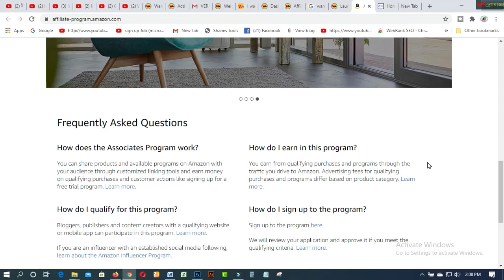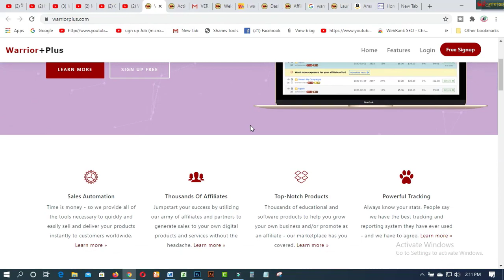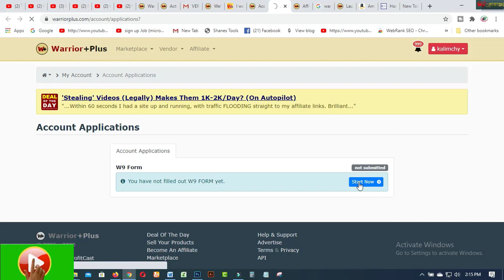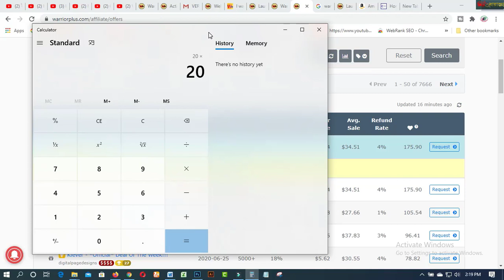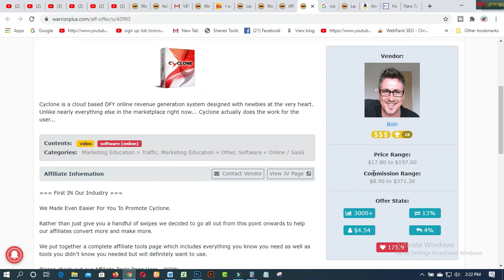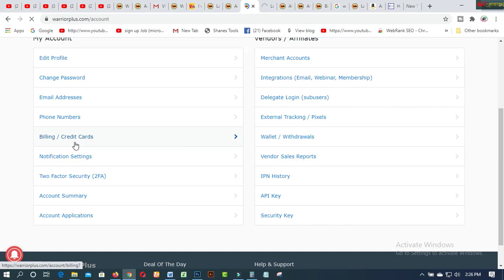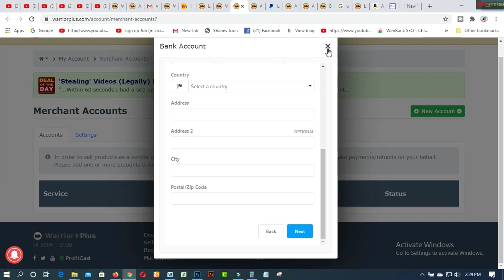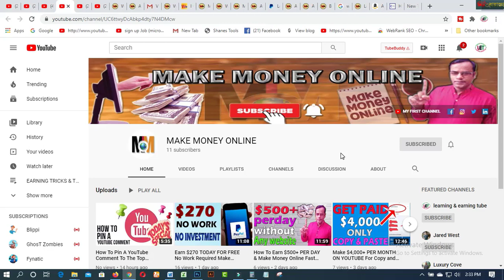Warrior Plus থেকে মাসে 30-40 হাজার টাকা ইনকাম I How to Earn money with warrior plus easily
In this video  you will find Warrior Plus থেকে মাসে 30-40 হাজার টাকা ইনকাম I How to Earn money with warrior plus easily

Related Tags:- aurora warrior plus warrior plus support warriorplus marketplace warrior plus purchases warriorplus api warrior plus payment methods warrior affiliate affiliate marketing for beginners warrior plus bangla tutorial work from home warrior plus tutorial warrior plus review ঘরে বসে আয় how to make money on warrior plus part time job passive income how to
how to make money with warrior plus

3. WEB DESIGN TUTORIAL & KNOWLEDGE:-
1. Earn Daily $75 Dollars From Google Survey Full Bangla
2.Free 2000 Tk Bkash Payment site 2020। Make Money Online BD
4.Need Donation For Education Top 16 Crowdfunding Sites for College and Educational expenses
5.Spin & Earn Money App Bkash App Payment | Online Income Bangla 2019
6. প্রতিদিন Zalinks থেকে অন্তত ৫ ডলার ইনকাম করুন Iসরাসরি বিকাশ পেমেন্ট নিন IBEST Copy Paste Typing-2020
7. বিকাশে ৫০ হাজার টাকা ইনকাম I Bkash Make Money Online 2020 I Online Income BD Bkash Payment.
8. how to sign up on 4 Microworkers websites to earn More -2019
9. Upwork English spelling test (U.S version) answers 2019
10. Upwork English spelling test (U.K version) and Answers 2019
11. 2019 Upwork Readiness Test and Answers ( GET 5 out of 5)

12. ৯ টি সাইট থেকে ফ্রিতে সহজে লাখ টাকার আর্থিক অনুদান নিন । পেমেন্টঃ পেপাল ও ব্যাংক
৯ টি সাইট থেকে ফ্রিতে সহজে লাখ টাকার আর্থিক অনুদান নিন ।
13.9 free trusted sites for selling Logo-2019 II Amazing sites for selling logo
14. KajKey.com -থেকে-আয়-করবেন-যেভাবে II how to earn by BID on KajKey.com
15.10 best & free fundraising websites for all-2019 II fundraising websites